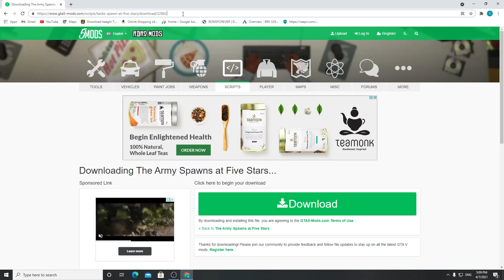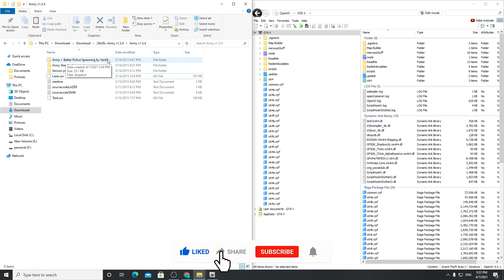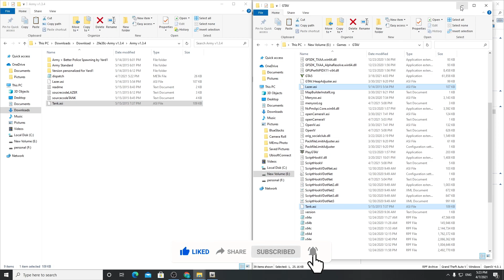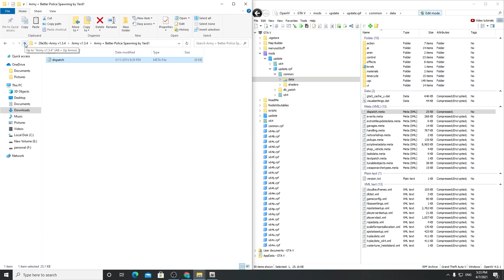Install Army Spawns at Five Stars Mod In GTA 5 | ARMY MOD IN GTA 5@TechnoGamerzOfficial| By ShahidTheGamer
Gear Used :-

Hard Disk
M.2 SSD
Power Supply
Graphic Card

 @Techno Gamerz
 @Arish Khan
 @Chapati Hindustani Gamer